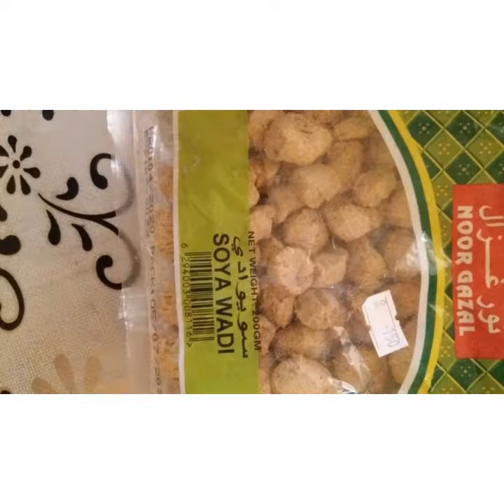CHUNKS MANDHI.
Soya chunks mandhi## tasty easy to make